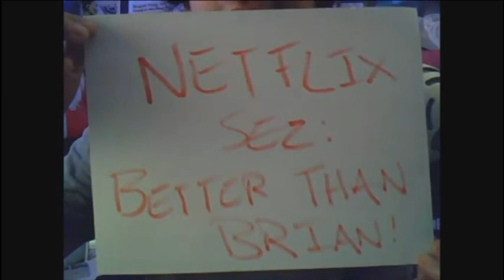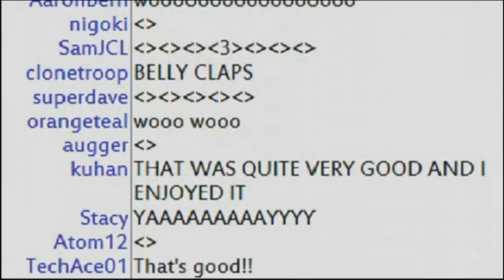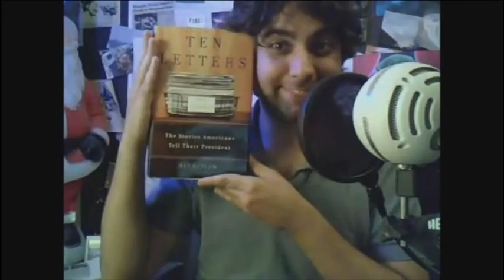Justin Goodrich performing on NSFWshow Summer Music Series